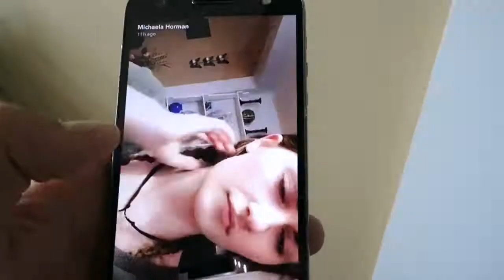He PUT HIS CAT IN THE OVEN!!!!!!!!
Today was a random fun vlog.